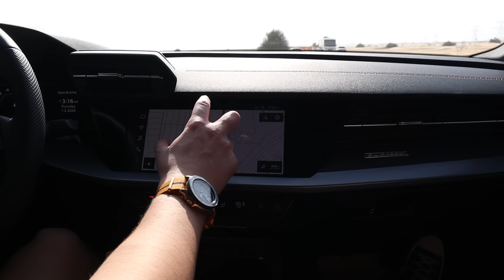2024 AUDI S3 ÉS BUGATTI CHIRON DUBAIBAN?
A videó képi- és hanganyaga helyenként szerkesztésen átesett, manipulált. A videó esetleges egyezése a valósággal a véletlen műve. A videó felhasználása írásbeli engedély nélkül TILOS!